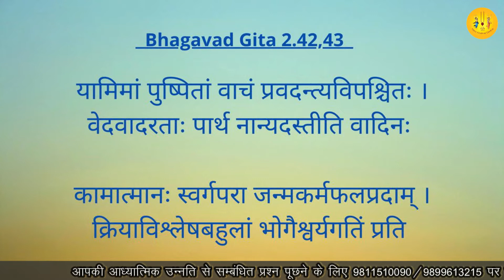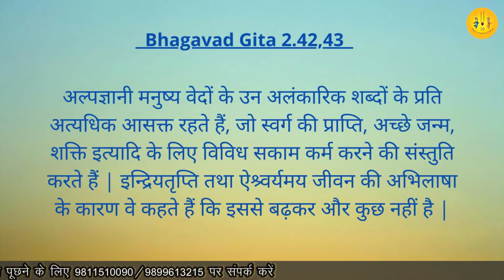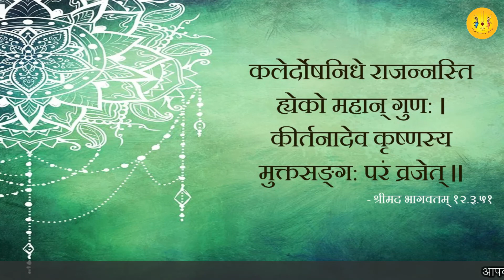Bhagavad Gita | Chapter 2 | Verse 42-43 | HG Vichitra Krishna Prabhuji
Bhagavad Gita Verse 2.42-43 by HG Vichitra Krishna Prabhuji